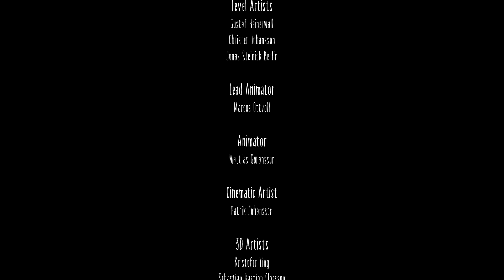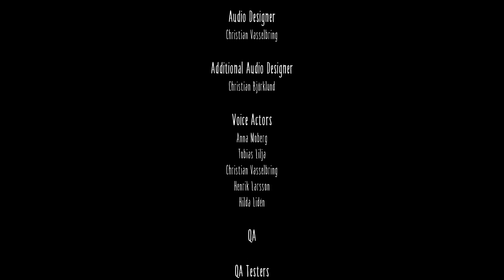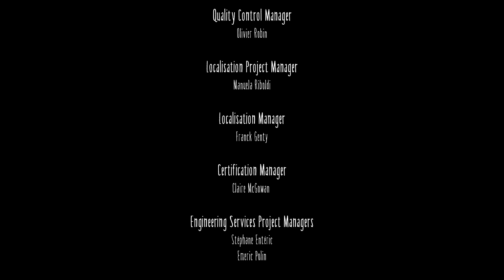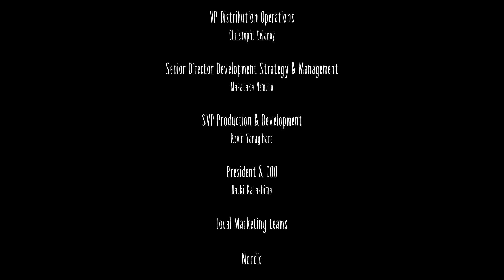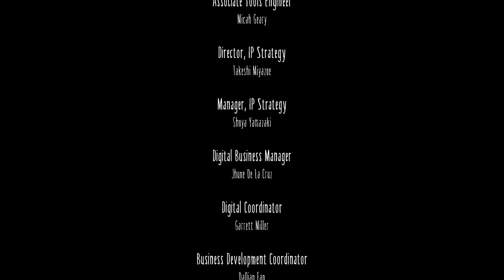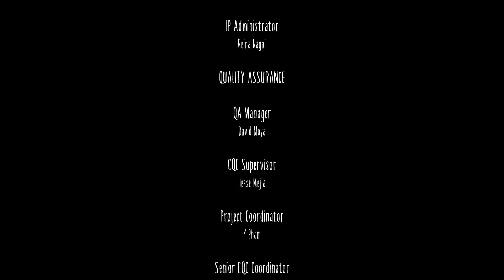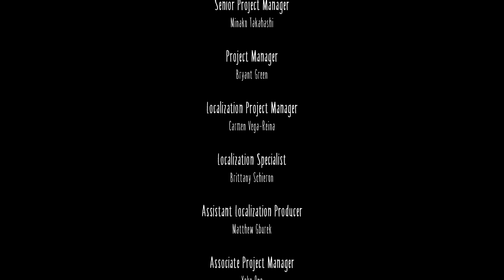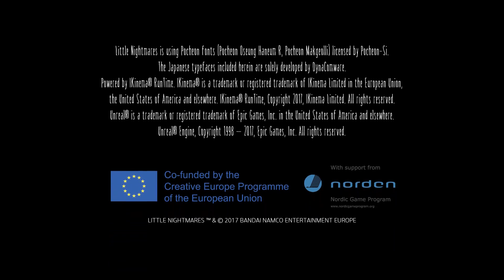ALL YOU CAN EAT | Little Nightmares Finale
We wrap up the main game as we meet with the Lady and the Guests she's been waiting for and give them all a piece of our mind, but not without a terrible cost.